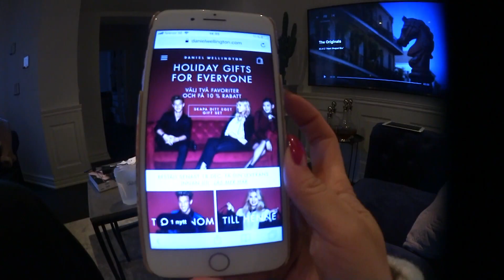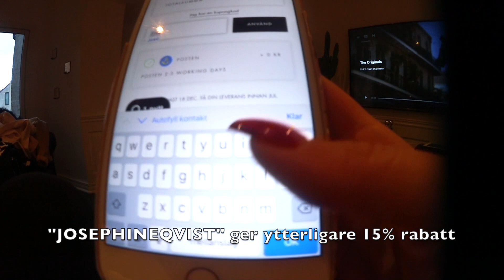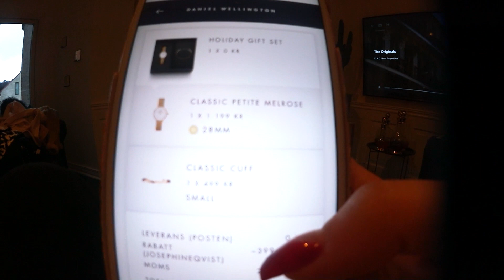Vlogg; en vanlig dag med mig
Denna video är i samarbete med Danielwellington.
✖️Hoppas ni gillar vloggen, så ses vi snart igen. PUSSSS♥

♥ Övrigt/vanliga frågor:
Filmar med Canon Legra Mini X och SONY DSC-RX100 IV
Hur gammal är du? - 25
Vart bor du? - Malmö
Vad är Bailey för ras? - Pomeranian